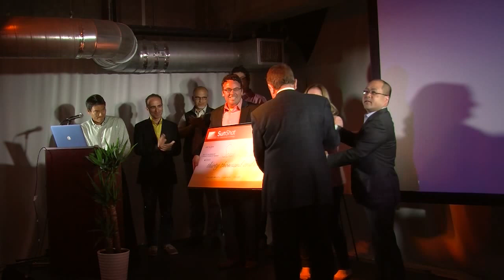SunShot Catalyst Demo Day: Winner Announcement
Watch as the five winners of the Energy Department's SunShot Catalyst Demo Day are announced on May 14, 2015.

SunShot Catalyst is an open innovation program that allows the public to rapidly create and develop products and solutions that address near-term challenges in the U.S. solar marketplace through a staged prize contest.